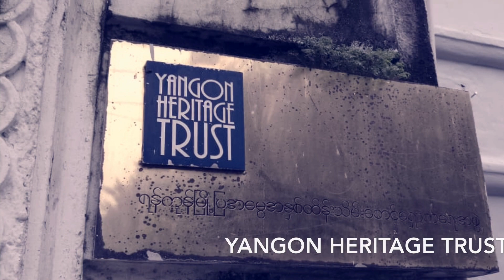The Movie: MM-NL Water Challenge Engagement Day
01 August 2018, Yangon